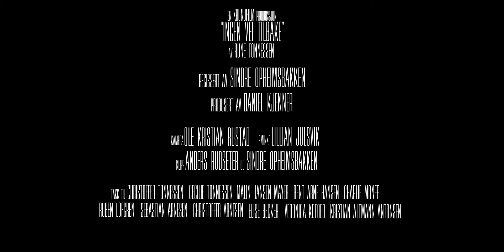RUNE TØNNESSEN Ingen vei tilbake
Her er musikkvideoen til singelen "Ingen vei tilbake". Første singel fra albumet "Rimelig Håpløst"  Produsert av Kronofilm, i samarbeid med Zilk Records 2013.